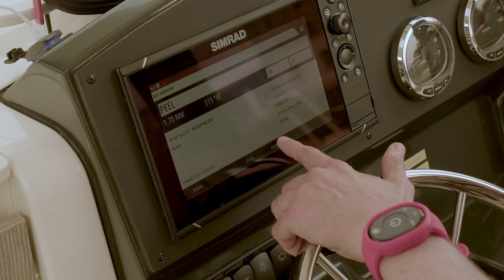POSEIDON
Quicksilver 705 Pilothouse